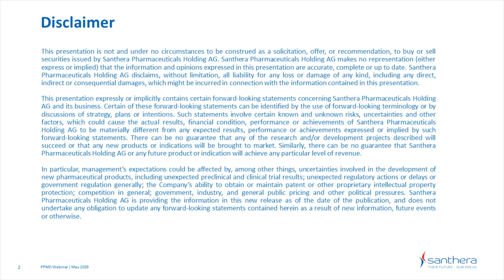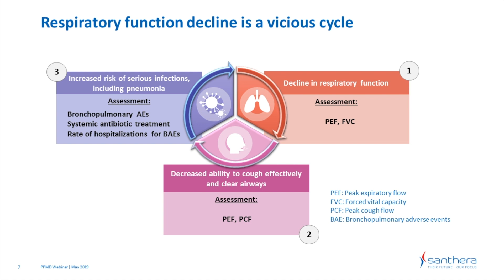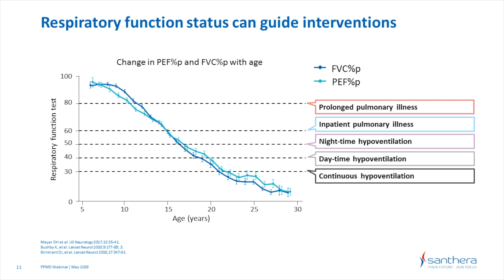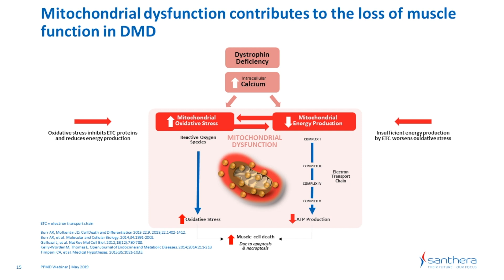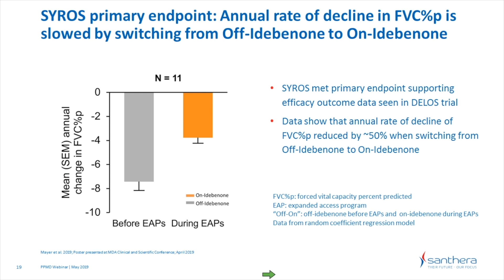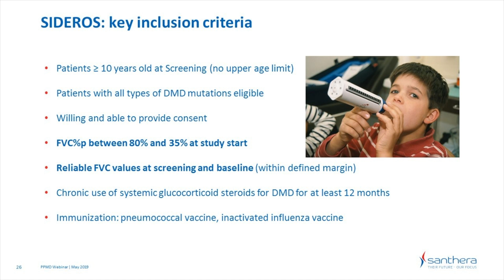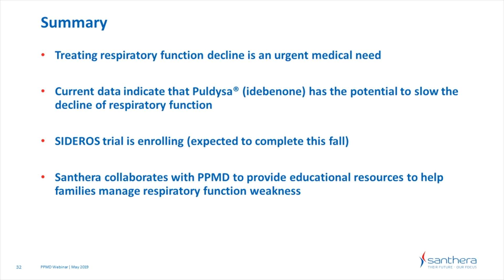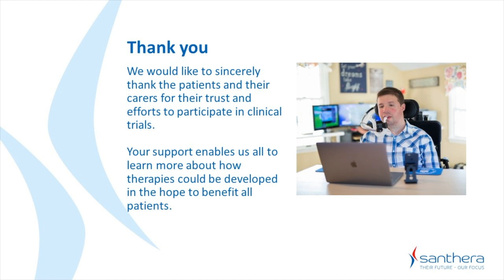[Webinar] Santhera Update to the Duchenne Community - May 2019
Santhera joined Parent Project Muscular Dystrophy for a webinar on May 8, 2019 to provide the community with an update about respiratory health in Duchenne muscular dystrophy and the ongoing SIDEROS clinical trial.